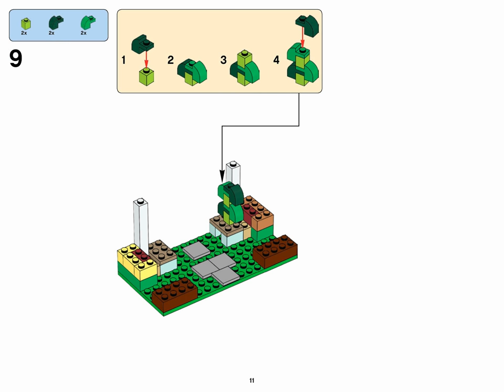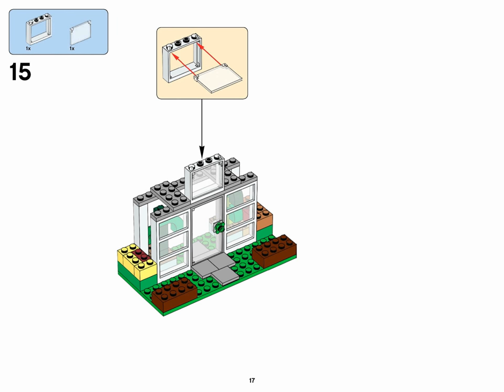Green house (how to build) | LEGO CLASSIC 10705